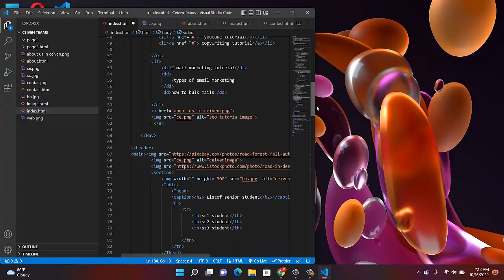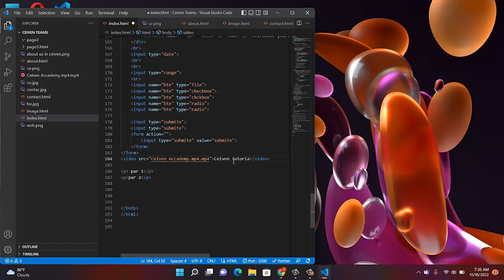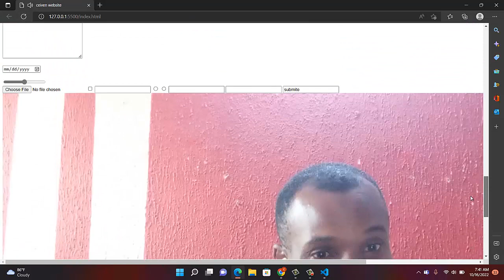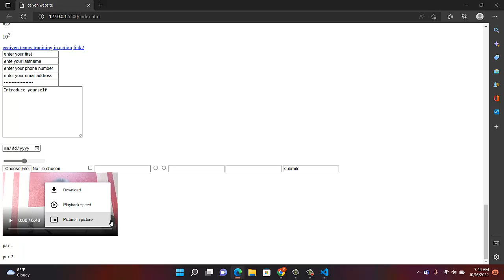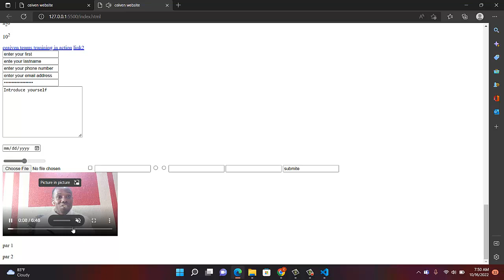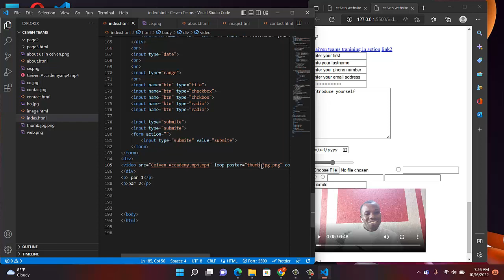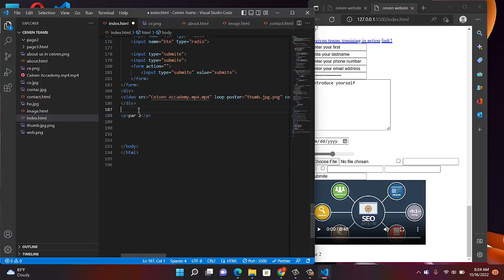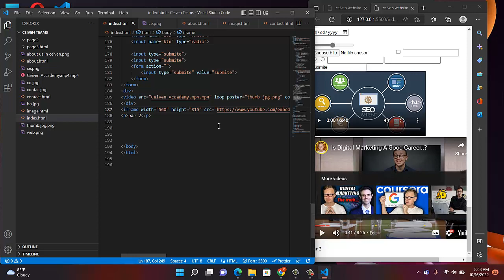Introduction to Html Videos and YouTube iframes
This course will give you a full introduction into all of the core concepts in Html.
Follow along with the videos and you'll will learn to code everything about HTML in no time!!

Want more from Ceiven?
Check all his programming courses and subscribe and hit the notification button so that as soon as he drops any video tutorial on Programming you will be the first to get it.
More Courses like
PHPs
JavaScript,
Python and more are on their way.

Check out ceiven YouTube channel for more programming courses:
 UC44iOY61mQ10DboFJE3JIUw 🐦

You can send me a mail